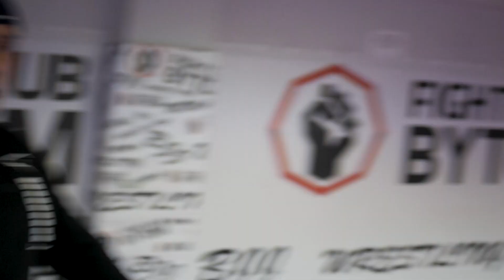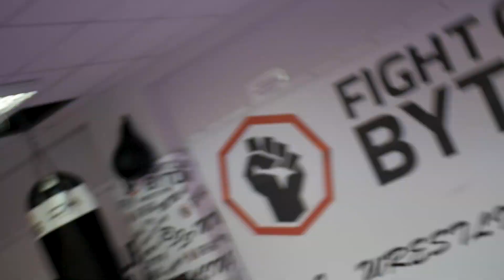3 AKCJE KICKBOXINGOWE !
Siemano! 💪👊
Tutaj Denis "Flinston" Górniak  , w dzisiejszym odcinku pokaże jak z
moim bratem wykonywaliśmy 3 akcje kick-boxingowe!
Jeśli materiał się spodobał to zostaw 👍👍👍,  suba i dzwonka! 💪